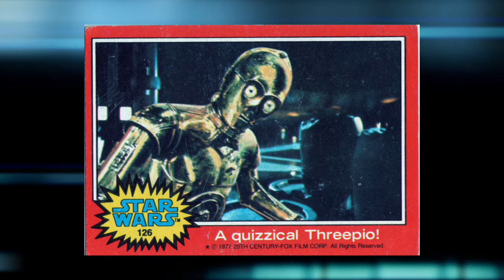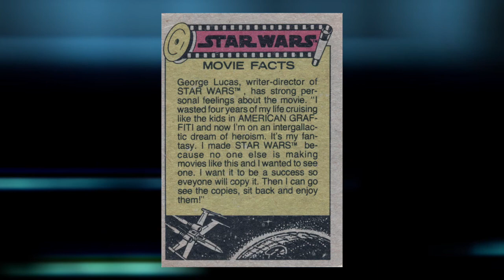Star Wars Vintage Card of the Day #126: C-3PO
In this episode we learn more about C-3PO!